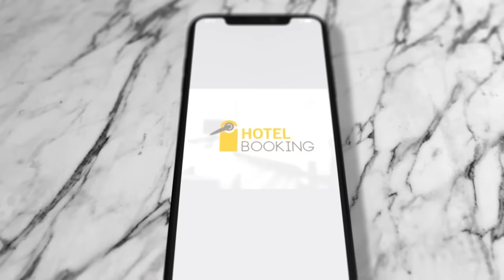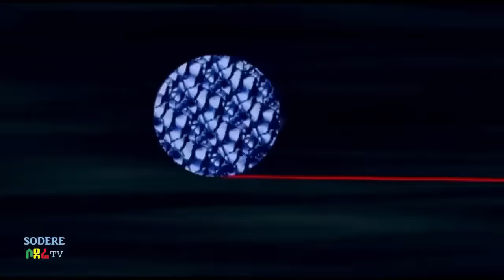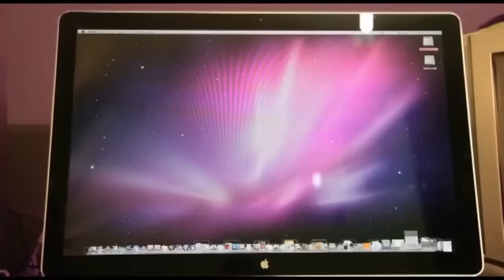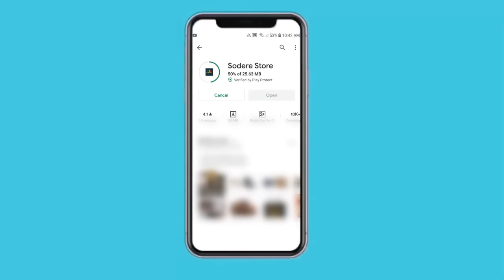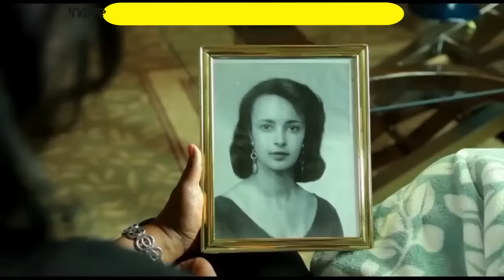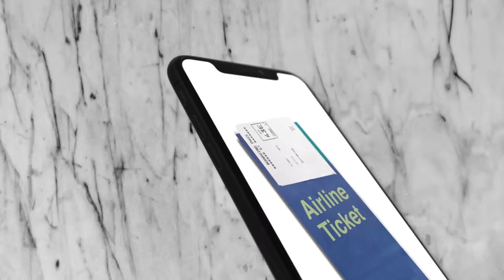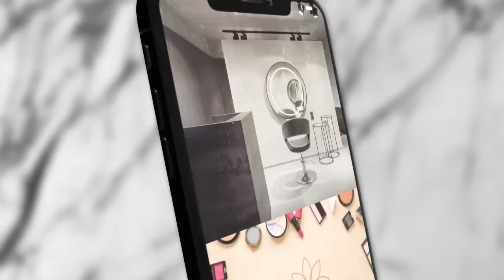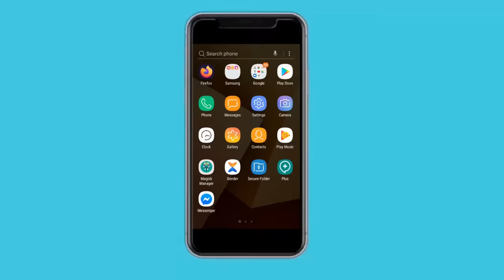ሰለሞን ሙሄ፣ አዝዛ አህመድ፣ ሽመልስ አበራ፣ ካሌብ ደሳለኝ Ethiopian full movie 2020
Solomon Muhe, Aziza Ahmed, Kaleb Desalegn, Shimels Abera Ethiopian movie 2020